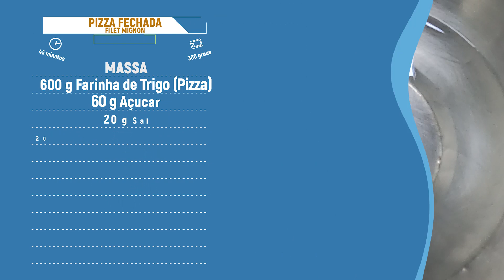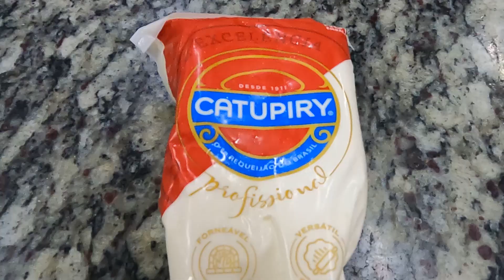Essa pizza fechada de filé mignon vai te dar muito lucro nesse ano.!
Fala comigo pessoal! Neste vídeo o Chef Luizinho Show está de volta para nos ensinar mais uma pizza que faz muito sucesso aqui na padarial!
Hoje vamos aprender com o Chef a fazer a pizza fechada de filet mignon

Ingredientes da massa de pizza:
600 g de farinha de trigo
60 g de açúcar
20 g de sal
20 g de fermento biológico fresco
1 ovo (50g)
70 ml de óleo
250 ml de água

Para o recheio:
470 g de Filet Mignon
400 g de queijo mussarela
Catupiry

No forno:
Assar por 45 minutos a 300ºC

CURSOS E TREINAMENTOS:
👉 Escola de Panificação e Confeitaria Ewerton Santana